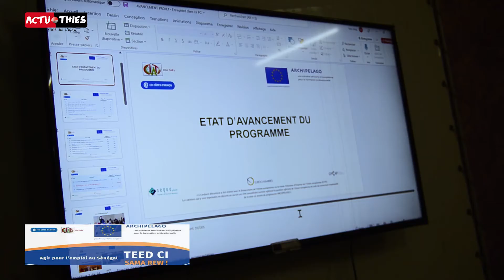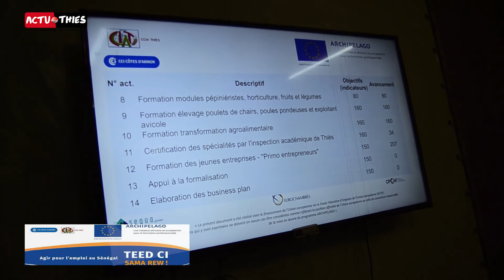Archipelago-Thiès Réunion du Comité de Pilotage en présence de l'Administrateur général M.DROBINSKI